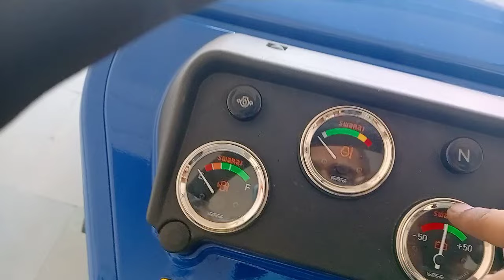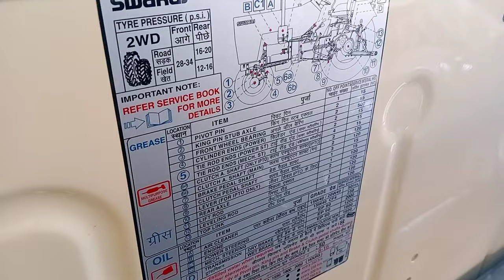New 2022 Model Sawraj 735 XT ll Prize ll Mileage ll Side Gear ll Hp...